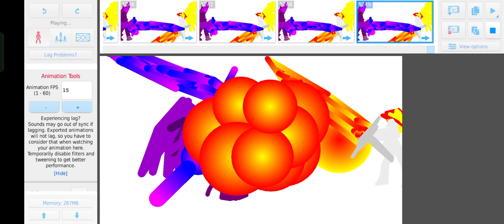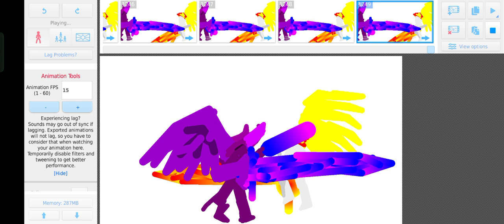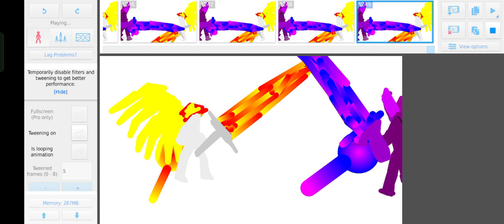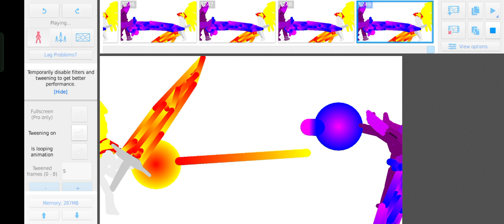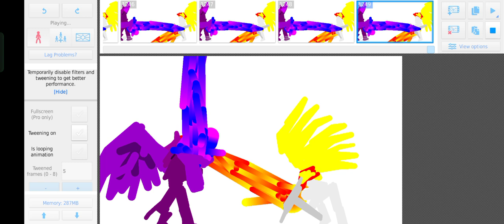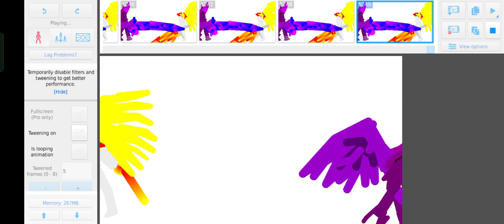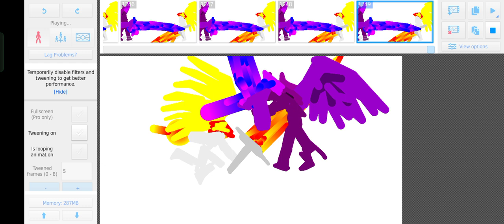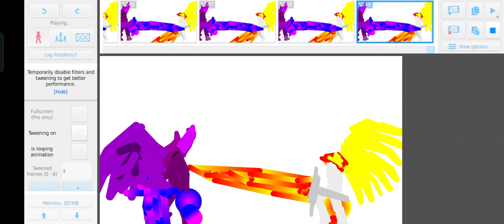SHIMER MLP VS TWILIGHT